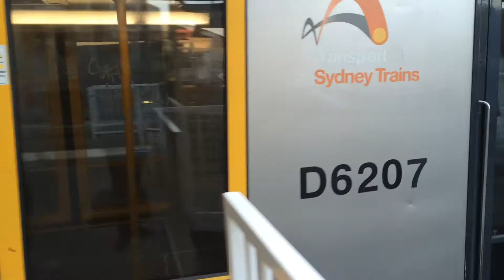Sydney Trains On Location Episode 627: Chatswood Afternoon Peak